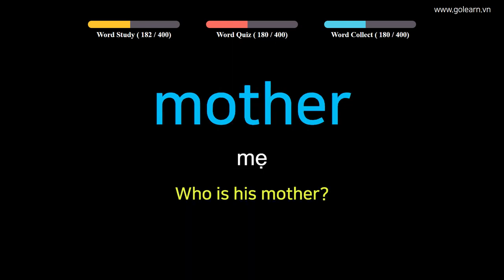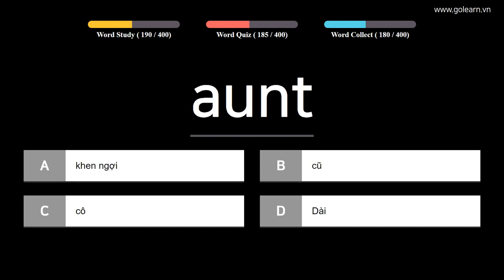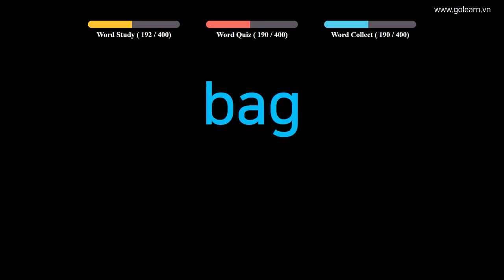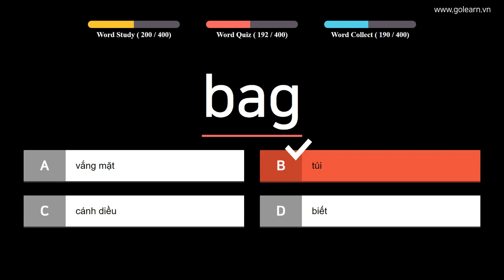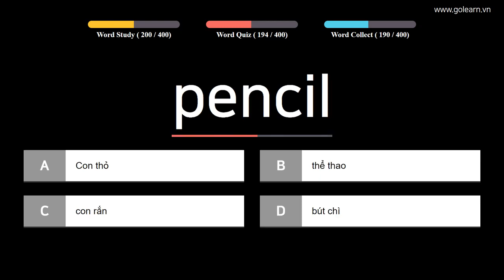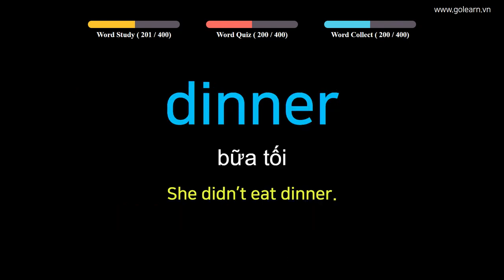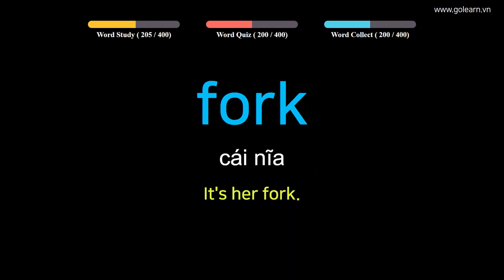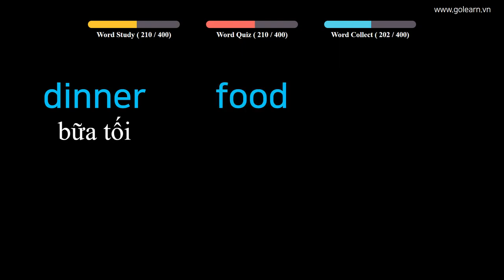English to Vietnamese - Vocabulary for Elementary School Students - PART 5